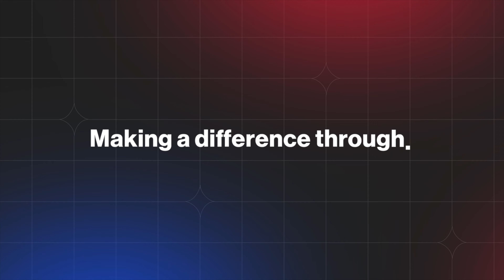Journey of an NFT Artist | Sneha Chakraborty | New Podcast Episode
An insightful snippet from our latest podcast, “The Journey of an NFT Artist”, where our host, Divanshu, sits down with a popular muralist turned NFT artist, Sneha, to discuss all the ins and outs of exploring art in the world of blockchain.
Sneha very beautifully narrates the steps she took in her journey, from how she found her love for art, to getting recognition in a new space altogether. How started from painting walls to now becoming a spotlight artist at WazirX!